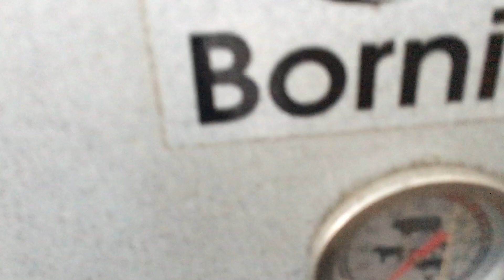Koldrøge Sønderjyske spegepølser Borniak røgovn uw-150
Koldrøgning dag 1 af Sønderjyske spegepølser i min Borniak røgovn uw-150